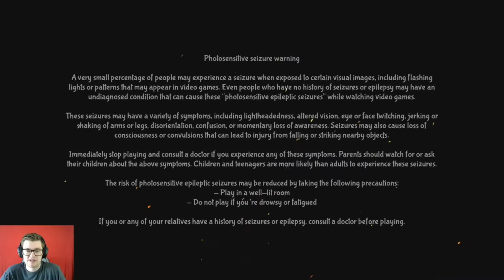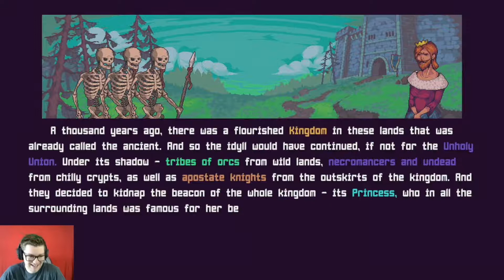Dungeons and Bombs - First Look | Nintendo Switch